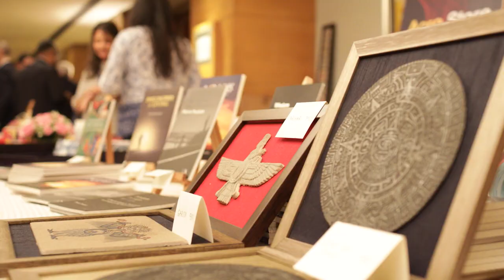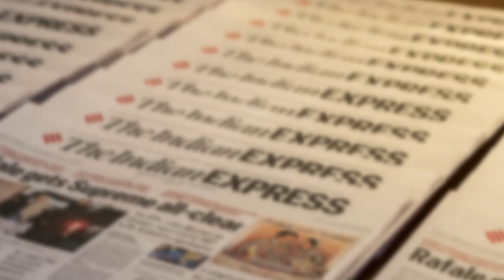Empowering Real Change: Leadership for a Better World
To celebrate Mahatma Gandhi’s 150th Birth Anniversary, New Acropolis Cultural Organization curated a day-long conference “Empowering Real Change: Leadership for a Better World” on 15th December 2018. The conference had 259 attendees from different walks of life including Corporates, NGOs, Government Institutions and Students.

The event was curated by Mr. Yaron Barzilay (National Director, New Acropolis Cultural Organization), taking inspiration from Gandhi’s relentless pursuit for Truth. The event brought together distinguished leaders who have been striving to make a better world through tireless work in their various fields such as Education, Philosophy, Ecology, Anthropology, Governance, Microfinance and Corporate Social Responsibility.

Conference Speakers:
Anu Aga (Teach for India),
Ronnie Screwvala (The Swades Foundation),
Sonam Wangchuk (SECMOL, HIAL),
Dr. Vandana Shiva (Navdanya),
Chetna Gala Sinha (Mann Deshi Bank),
Dr. Saamdu Chetri (Gross National Happiness Centre, Bhutan),
Dr. Tridip Suhrud (Gandhian Historian),
Pierre Poulain (Author, Philosopher and Photographer),
Fernand Schwarz (Author, International Institution Hermes),
Yaron Barzilay (New Acropolis Cultural Organization)

This is the third event in the series of Empowering Real Change for which New Acropolis received messages of support from His Holiness the Dalai Lama, Hon. Prime Minister (India) Shri. Narendra Modi and Chief Minister of Maharashtra Devendra Fadnavis, Nobel Laureate Shri. Muhammad Yunus among others.